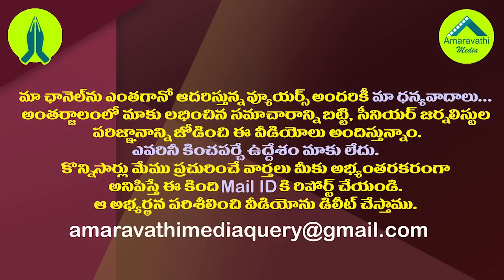చంద్రబాబుకు ఓ పెద్ద కష్టం వచ్చిపడిందే..!| Chandrababu Naidu had a strange big trouble.!